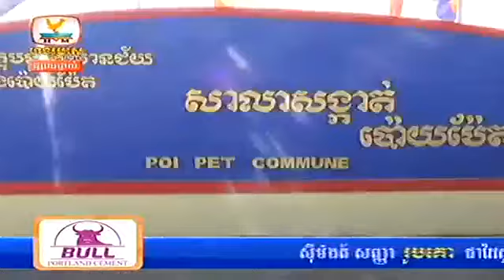Hang Meas HDTV Express News On 12 November 2014 Part 03